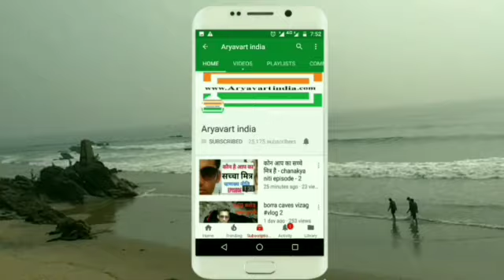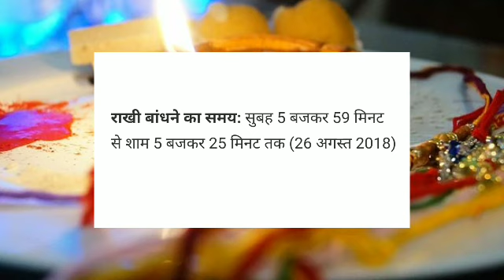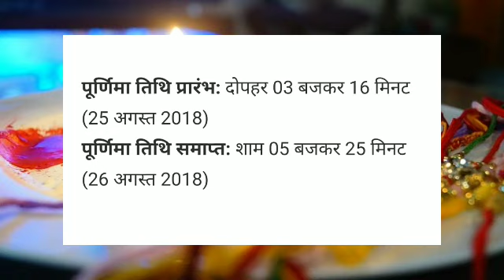रक्षाबंधन शुभ मुहूर्त 2018 ।।26 अगस्त 2018 राखी बांधने का शुभ मुहूर्त एवं विधि रक्षाबंधन 2018/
रक्षाबंधन शुभ मुहूर्त 2018
26 अगस्त 2018 राखी बांधने का शुभ मुहूर्त एवं विधि रक्षाबंधन 2018/